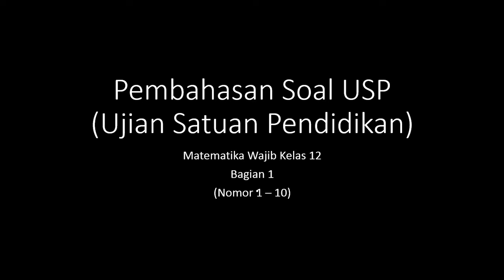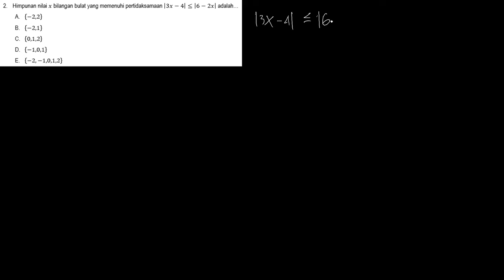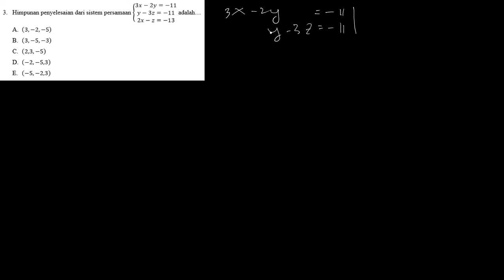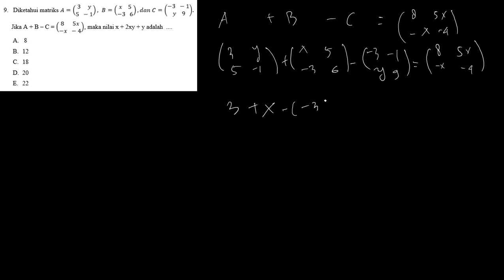Soal USP Matematika Wajib Kelas 12 SMA Bagian 1 (soal nomor 1 - 10) (1/4)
Pembahasan soal USP atau ujian satuan pendidikan untuk matematika wajib kelas 12 SMA kali ini bagian pertama untuk soal nomor 1 sampai dengan nomor 10. Adapun materinya adalah bab nilai mutlak, SPLTV, fungsi komposisi, program linear, dan matriks.